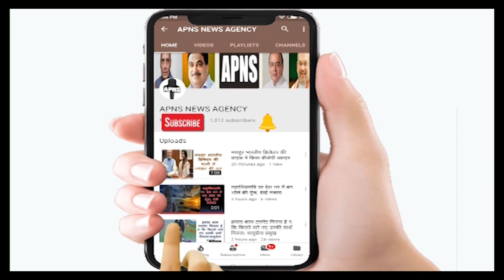10 साल कांग्रेस पार्टी में प्रवक्ता रही अब शिवसेना में शामिल हुईं प्रियंका चतुर्वेदी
पार्टी में गुंडों को तरजीह मिलने का आरोप लगाने वालीं प्रियंका चतुर्वेदी ने कांग्रेस से इस्तीफा दे दिया है. उन्होंने गुरुवार रात को कांग्रेस अध्यक्ष राहुल गांधी को अपना इस्तीफा सौंपा. शुक्रवार सुबह ही उन्होंने अपनी ट्विटर प्रोफाइल से ‘कांग्रेस प्रवक्ता’ हटा दिया था. इससे पहले उन्होंने अपनी प्रोफाइल में ‘राष्ट्रीय प्रवक्ता कांग्रेस’ जोड़ा हुआ था, जो शुक्रवार को नहीं है. प्रियंका चतुर्वेदी शिवसेना में शामिल हो गई हैं, उन्होंने शिवसेना प्रमुख उद्धव ठाकरे की मौजूदगी में शिवसेना ज्वाइन की. शिवसेना में शामिल होने के बाद उन्होंने कहा कि मैं मुंबई के लिए काम करना चाहती हूं यही कारण है कि इस दल में शामिल हुई हैं. प्रियंका बोलीं कि कांग्रेस में जब कुछ लोगों ने उनके साथ बदसलूकी की, लेकिन वापस उन्हें पार्टी में जगह दी जाती है इससे उनके आत्मसम्मान को ठेस पहुंचीं.